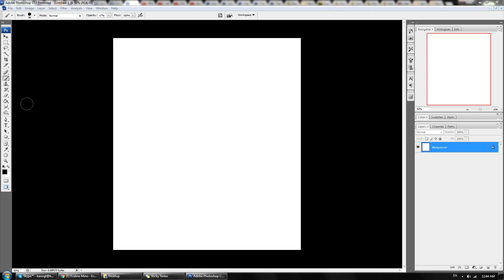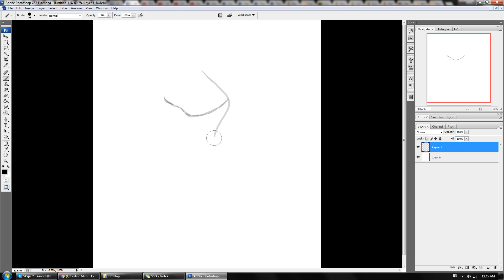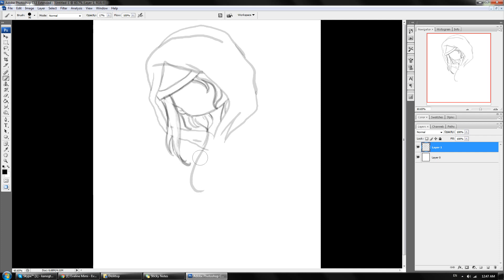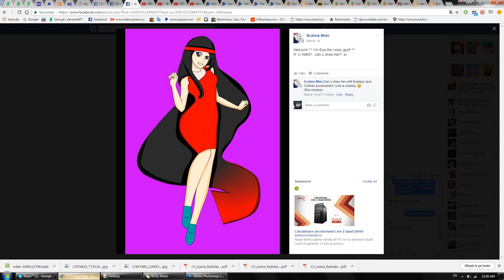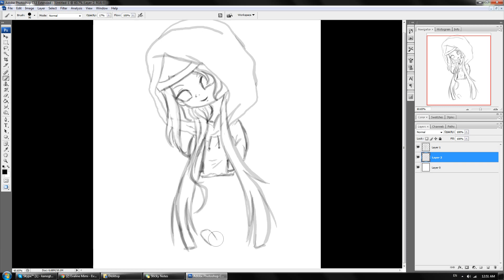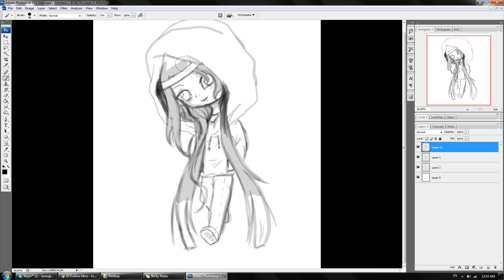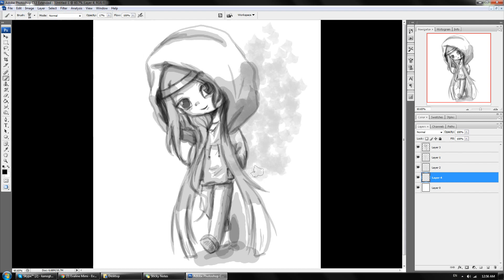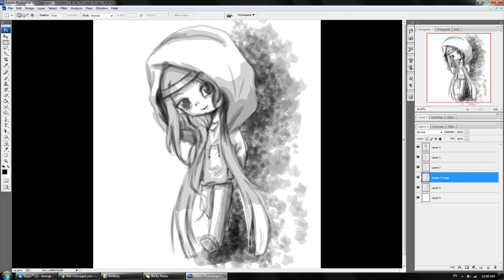Eva chibi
sketch